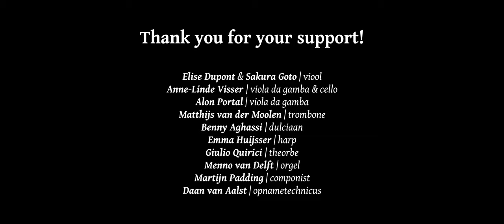Our new CD!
We are recording our first CD in september, and you can help us a lot by ordering it already! Check out our crowdfunding-page and receive your copy of our CD in January or February 2023.